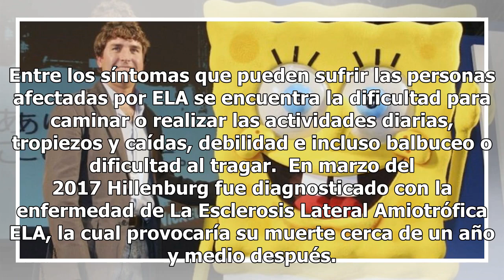La terrible enfermedad que padecía el creador de Bob Esponja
El día de hoy se dio la triste noticia del la muerte de Stephen Hillenburg, creador de una de las caricaturas más famosas y queridas por todo el público: Bob Esponja. Hillenburg falleció de una extraña enfermedad que le había sido diagnosticada el año pasado: La Esclerosis Lateral Amiotrófica ELA.Es...